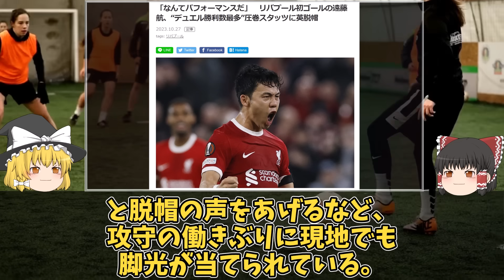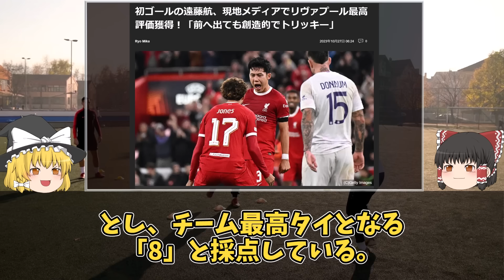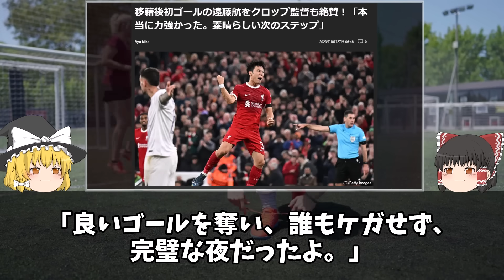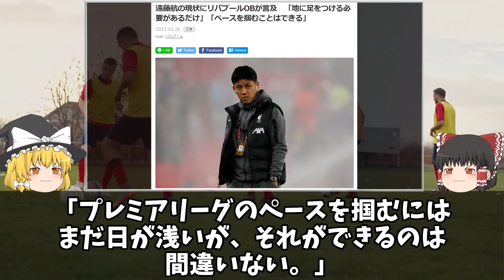【海外の反応】「ブンデスのデュエル王が帰還」遠藤航が移籍後初ゴール＆デュエル勝率No1を獲得！現地メディアからも称賛殺到！リヴァプールのEL第3節をゆっくり解説。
10月26日に行なわれたヨーロッパリーグのグループステージ第３節で、遠藤航がプレーするリヴァプールがトゥールーズとホームで対戦。中盤の底のアンカーとして公式戦3試合ぶりに先発した遠藤は1対1の前半30分にヘディングで勝ち越し点を挙げ、加入後の公式戦初ゴールをマークし、チームの5対1の勝利に貢献。得点以外も圧巻のパフォーマンスを発揮。デュエル勝率トップを獲得し、ブンデスのデュエル王が帰ってきた！この調子で遠藤はレギュラーを奪取できるのか？ゆっくり解説。